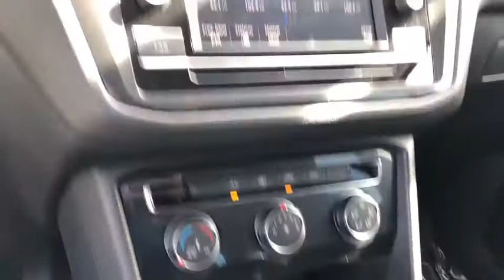2018 Volkswagen Tiguan Ontario, Claremont, Montclair, San Bernardino, Victorville, CA PW9153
Deep Black Pearl Metallic Used 2018 Volkswagen Tiguan available in Ontario, California at Ontario Volkswagen. Servicing the Claremont, Montclair, San Bernardino, Victorville, CA area.

Ontario VW
701 S. Kettering Drive

2018 Volkswagen Tiguan 2.0T S Deep Black FWD8-Speed Automatic with Tiptronic 2.0L TSI DOHC 4D Sport Utility 22/27 City/Highway MPGAwards:* 2018 KBB.com 10 Best SUVs Under $25,000The R.I.T.E. Price | The R.I.T.E. Place To Visit | Reliable-Innovative-Transparent-Ethical We are committed to bringing true and accurate market, competitive pricing on of all our vehicles, without the need to negotiate and haggle. We believe that anyone looking to buy a car in Southern California should have a stress free and fun experience, from start to finish. No negotiation necessary, we promise you the best price from the beginning. We're proud to step away from the traditional, high pressure sales environment and really focus on you, the customer! The easiest and best way to buy a vehicle! Our goal is to create an amazing sales experience and to obtain a lifetime relationship with our clients.Ontario Volkswagen located in Ontario, California in the Inland Empire. Ontario Volkswagen Proudly serving Ontario, Riverside, Rancho Cucamonga, Montclair, Pomona, Corona, Chino, Chino hills, Claremont, Corona, Fontana, Eastvale, Hesperia, Jurupa Valley, Norco, Upland, Covina, West Covina, Colton, San Bernardino. Redlands, Yorba Linda, Riverside County, Orange County, Los Angeles County.